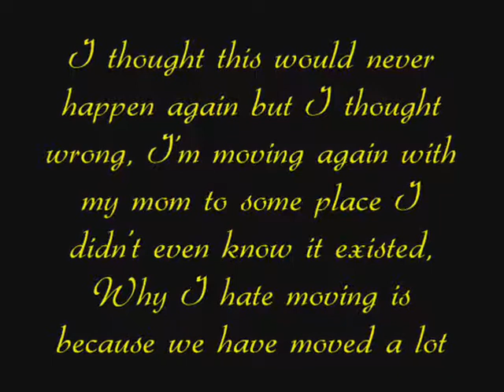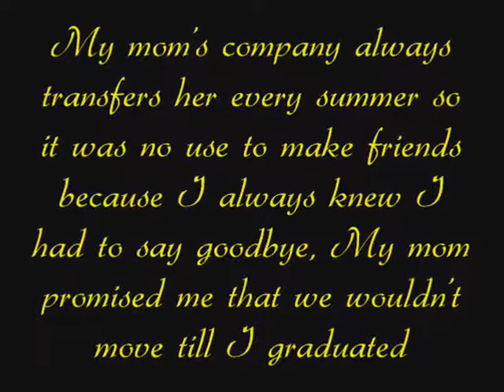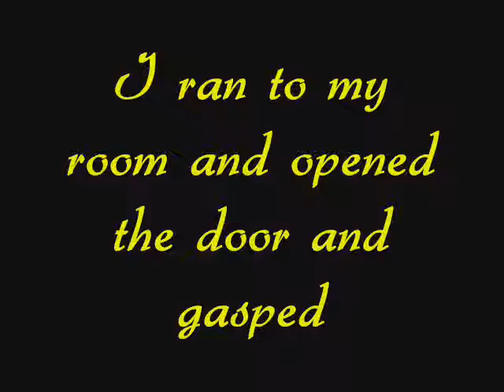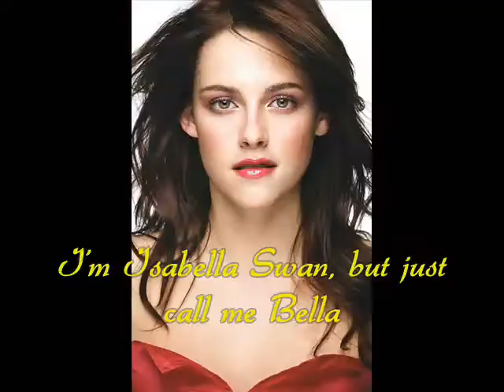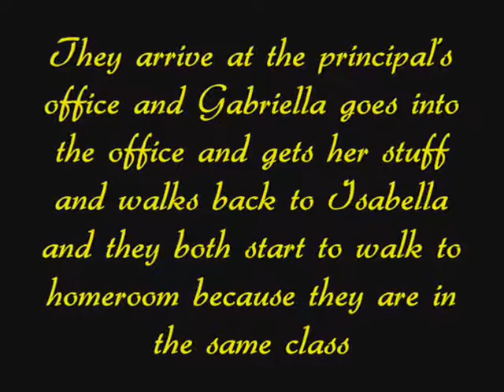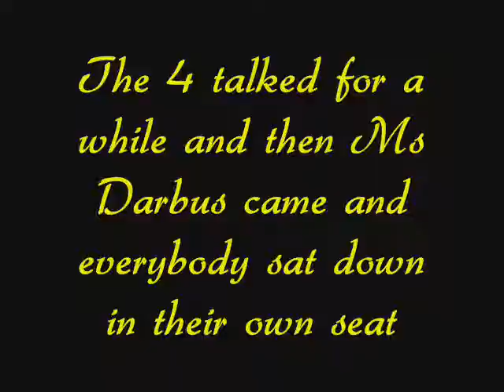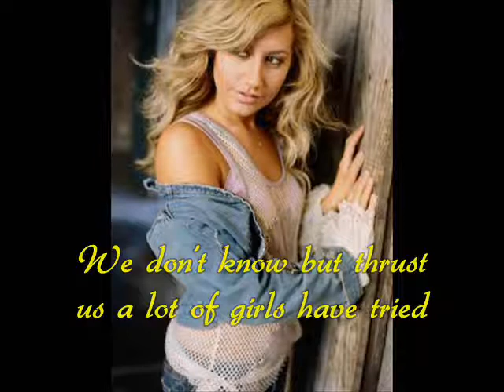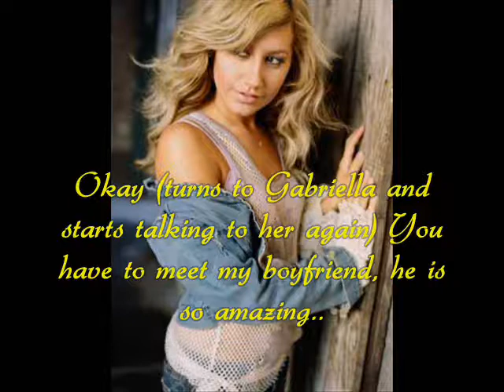Dark Secret Episode 1 (East High)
Heej guys I made the first episode and I hope you enjoy it